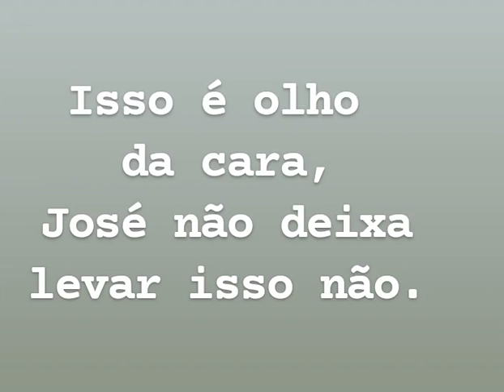Parece piada, mas não é